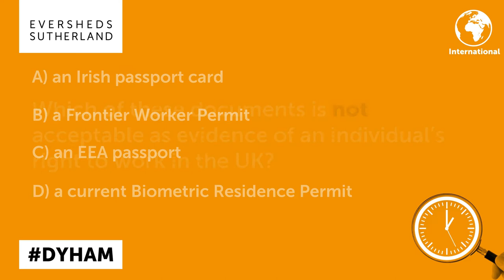UK - Immigration - Right to work documents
UK right to work checks: which documents are acceptable from July 1, 2021? See our latest 60 second video to find out!

LISTEN: Life after the EU Settlement Scheme: right to work checks